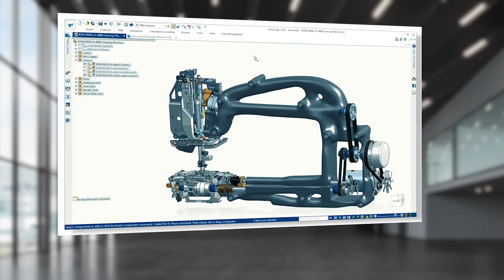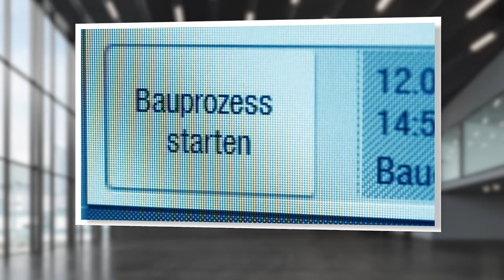The Next Big Thing - Siemens AG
Das Futurium ist ein Haus der Zukünfte. Auch unsere Gesellschafter forschen an der Zukunftsgestaltung. Sie verbessern Quantencomputer, arbeiten an einer neuen Generation von 3D-Druckern oder unterstützen die Krebsforschung. Woran sie unter anderem gerade tüfteln, stellen sie selbst vor – bei The Next Big Thing:
Neue Verfahren und Materialien sowie Software für den 3D-Druck sind Forschungsthemen der Siemens AG. Ob bald schon einsatzfähige Organe aus dem 3D-Drucker entstehen?